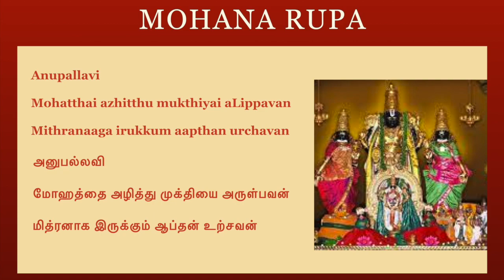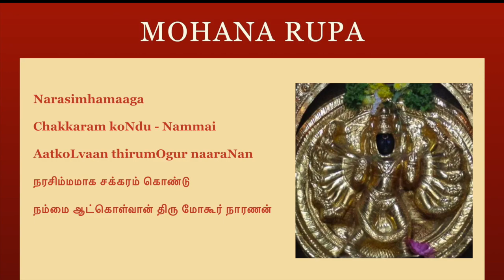Margazhi Paamalai | Mohana Roopa | Bhavadhaarini Anantaraman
Smt Bhavadhaarini Anantaraman presents Mohana Roopa in Ragam Mohanam set to Adhi Thalam composed by Sri Sundar Subramanian for Margazhi 2022-23. Hope you all enjoy it !